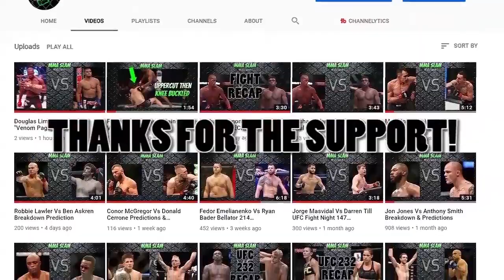Sean Strickland Vs Jack Hermansson Breakdown & Prediction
Music Credits-
Doctatoxic - 552019
Biscuit (Prod. by Lukrembo)